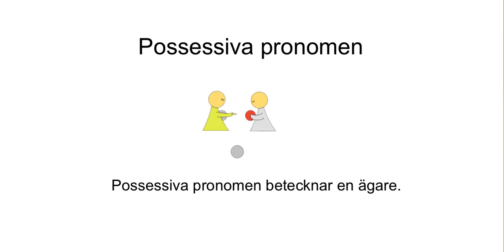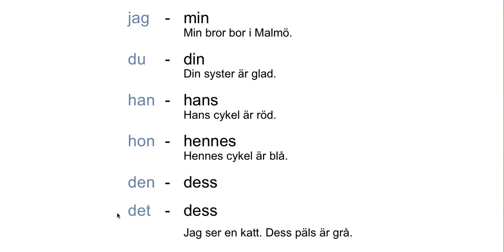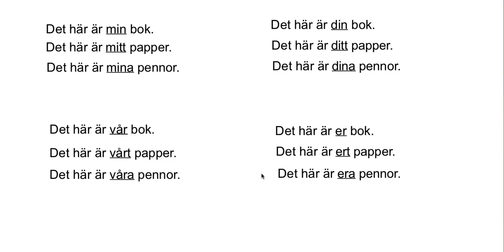film possessiva pronomen persiska